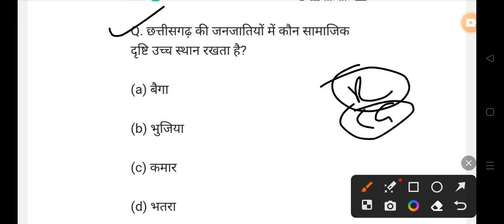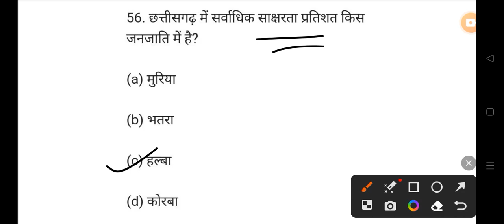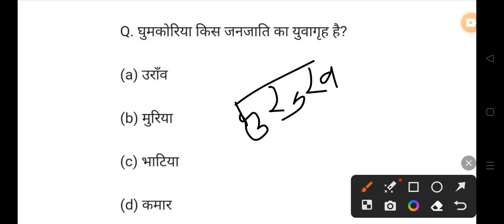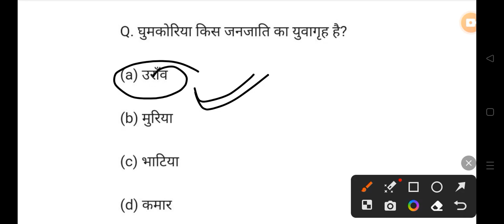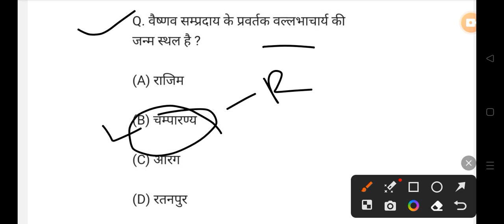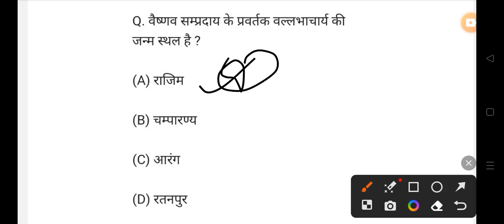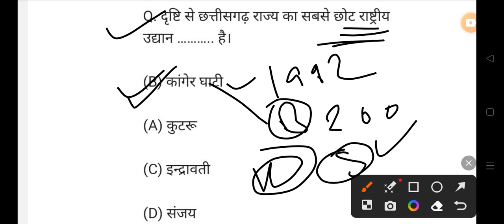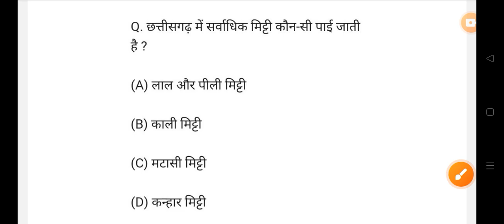छत्तीसगढ़ GK 2024 MCQ All Govt Exam PSC VYAPAM POLICE BANK HOSTEL WARDEN 👇👇shots